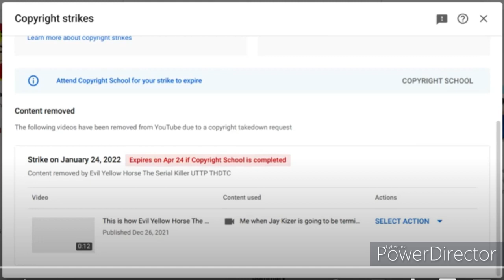Calling out EYHTSKUTTPTHDTC for giving Mr Thomas Animator Gaming a copyright strike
Note: I am ignoring him